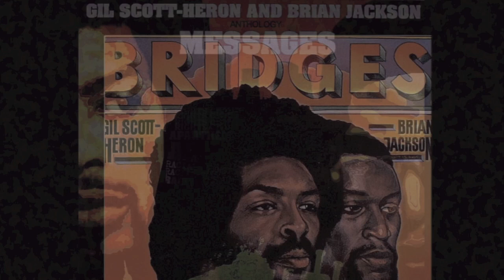Brian Jackson Interview - Gil Scott-Heron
A conversation with Brian Jackson - Gil Scott-Heron